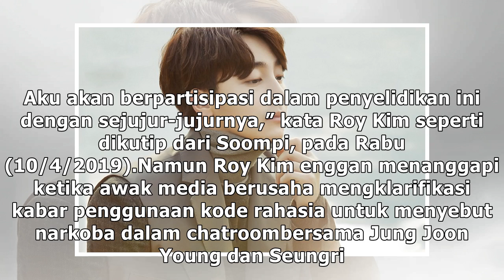Roy Kim Resmi Jalani Pemeriksaan Kasus Konten Porno